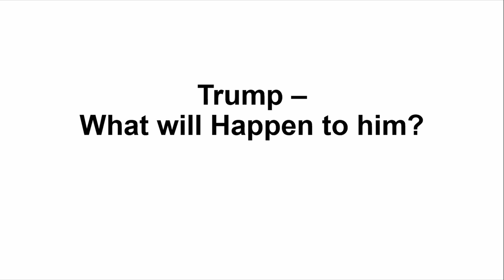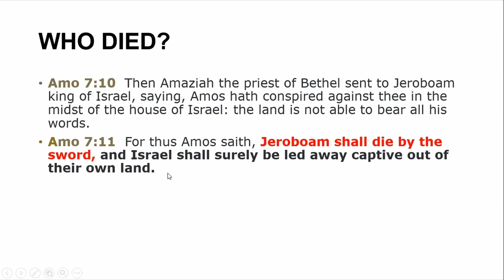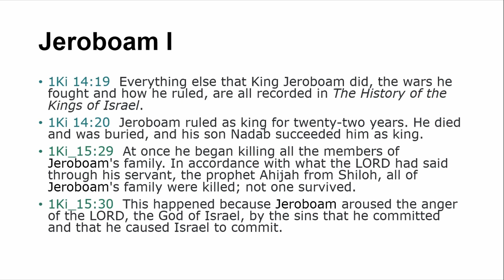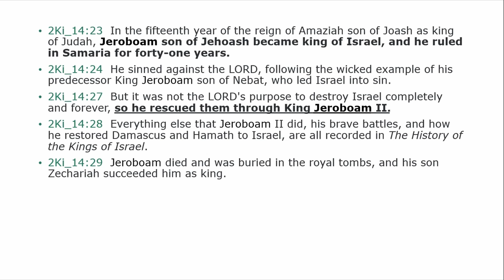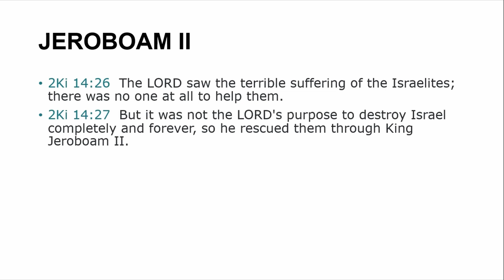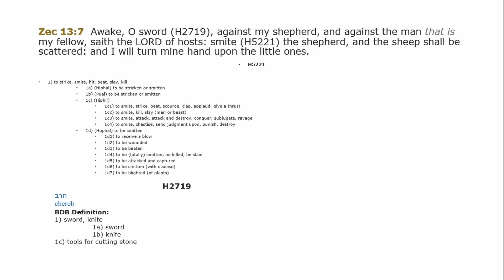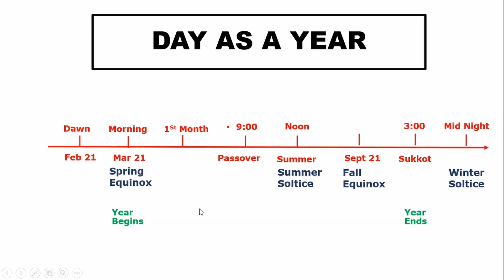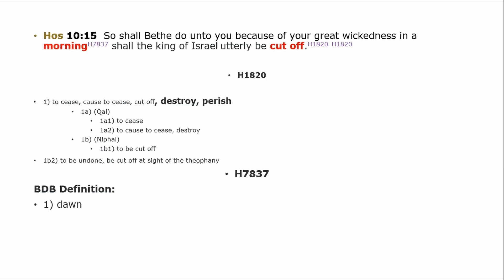What happens to our Next President?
If Trump is our next President, what will happen to him/her?